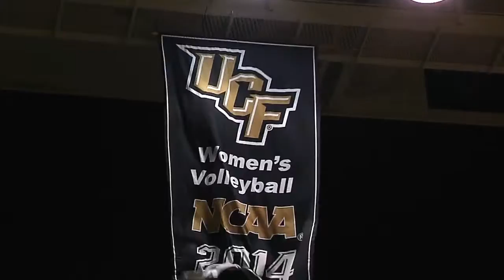UCF Volleyball NCAA Banner Drop (9-25-15)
A banner commemorating UCF's 2014 NCAA appearance was dropped and the 2014 squad was recognized prior to UCF's conference opener against UConn.